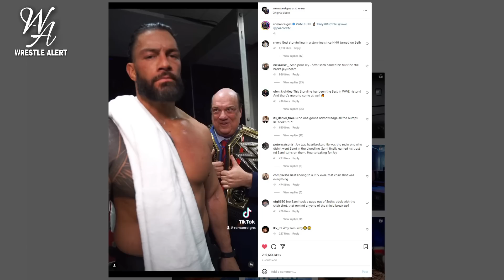What Happened After Royal Rumble 2023 ? Rock Return, Roman Reigns Attacks Sami Zayn - Highlights !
1) The Rock WWE Return !
2) WWE Royal Rumble 2023 Highlights !
3) WWE Royal Rumble 2023 Results !
4) Roman Reigns Vs Kevin Owens !
5) Sami Zayn Attacks Roman Reigns !

HIMANSHU